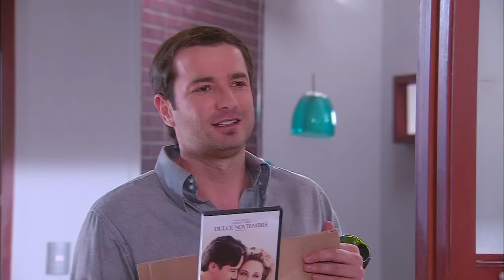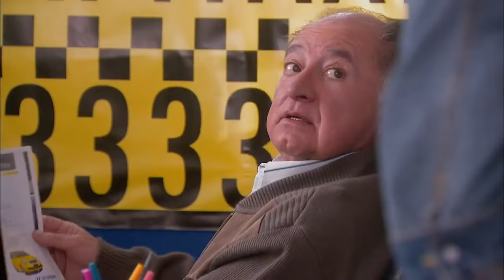Henry le cuenta a Óscar los planes de Rodolfo - Capítulo 85 - Vecinos - CTV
Jessica se muda con Óscar para cuidarlo. Rodolfo le dice a Álvaro que está dispuesto a salvar a Tatiana con tal de que ella no vaya a la cárcel. Henry y Nicole le cuentan a Óscar que Rodolfo y Álvaro están metiendo a Tatiana en negocios extraños.

Participantes de Vecinos:

Robinson Días
Flora Martínez
Luis Mesa
Fernando Solórzano
Sara Corrales
Alexandra Restrepo
Christian Tappan